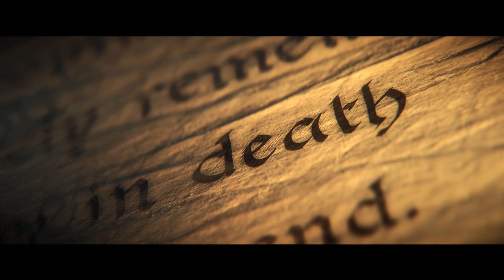Warhammer 40,000: Space Marine 2 part 1 (coop)